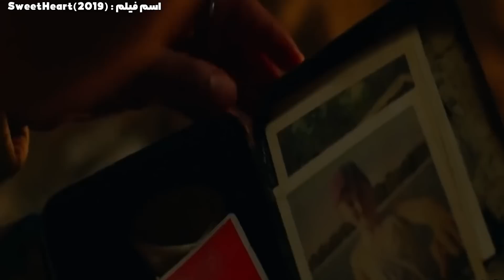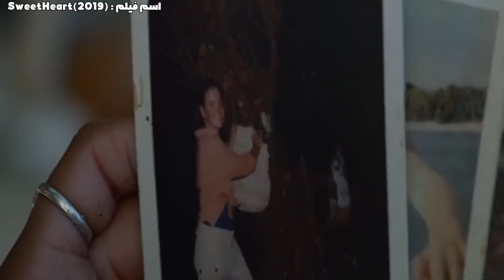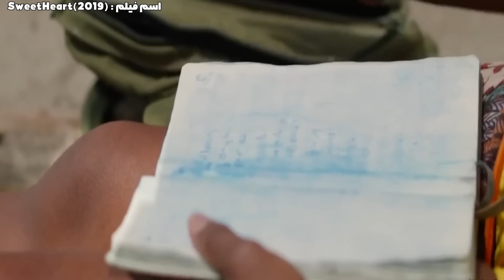یه زن تنها توی یه جزیره گیر کرده با یه موجود ترسناک که جونش رو تهدید میکنه